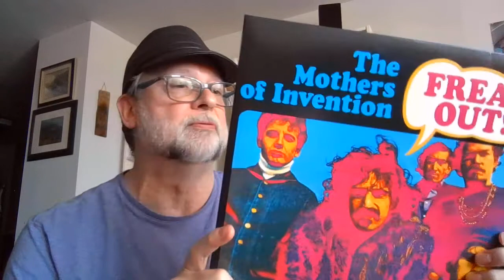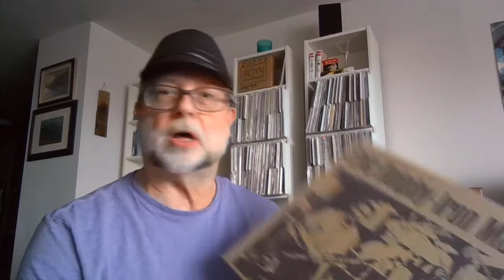How Do I Know What Vinyl To Buy?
With this video I share tips on how to find recommendation lists, other vinyl vloggers who make great suggestions, and other ideas on how to create a want list of releases to broaden your collection and musical mind!

Plus here are the links I mention in the video

100 Essential Jazz Albums by David Remnick in the New Yorker

And don't forget to check out these Facebook groups, The Vinyl Revolution